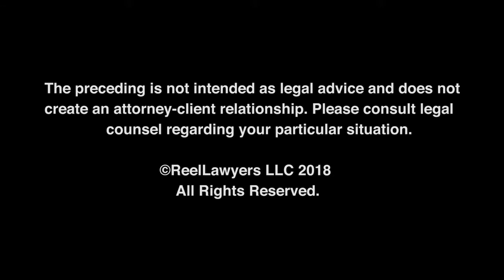Top Atlanta Personal Injury Lawyer | Michael R. Braun | Insurance Company Bad Faith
When you have a personal injury and you need a lawyer, a small firm is the way to go. With a small firm, you will have more hands-on experience. You will be working directly with your lawyer rather than an assistant. Michael R. Burn knows you are busy and your time is valuable. We want to help you and we will work to fit your hours.

The Law Office of Michael R. Braun
3225 Shallowford Rd #500
Marietta, GA 30062